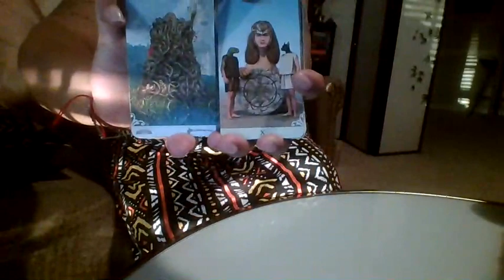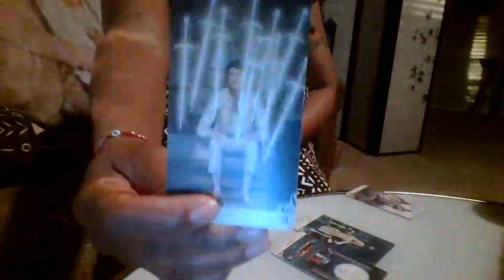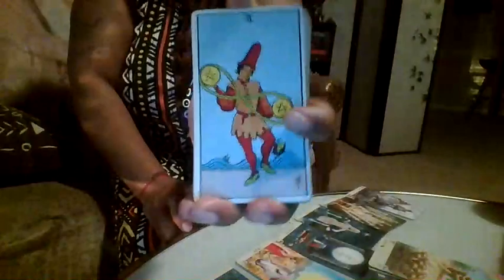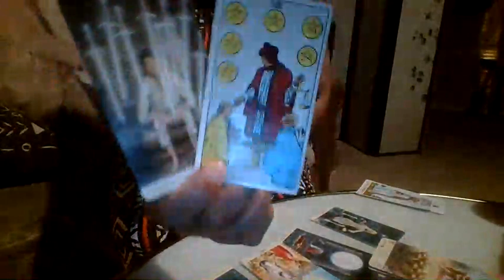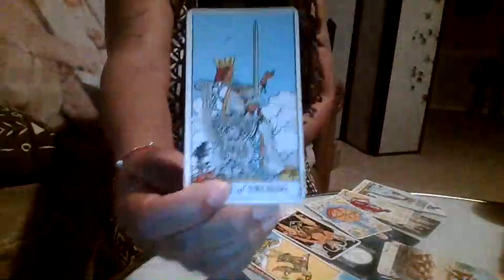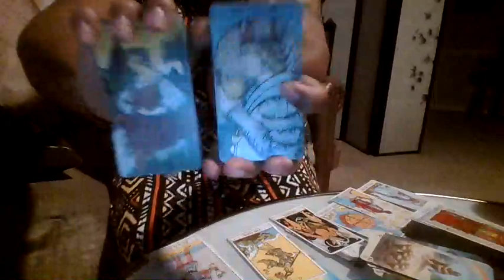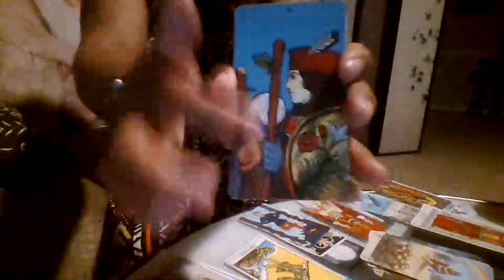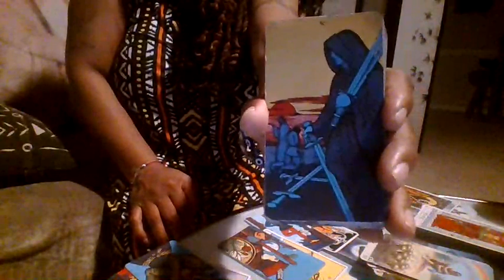COLLECTIVE INNER G-THIS TYPE OF CHEMISTRY CANT BE FAKED-BUT SUM1's SELF SABOTAGING & BLOCKING IT